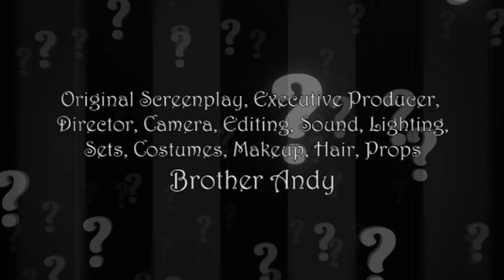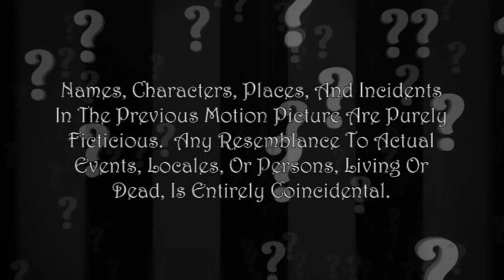THANKS FOR THE MEMORIES! The Happy Hooligan Comedy Series (Ep. #83)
Sylvia Wisenheimer (Tessa Walker) seeks help from The Professor (Brother Andy) for short term memory loss but can't remember why.  Intriguism Moving Pictures.